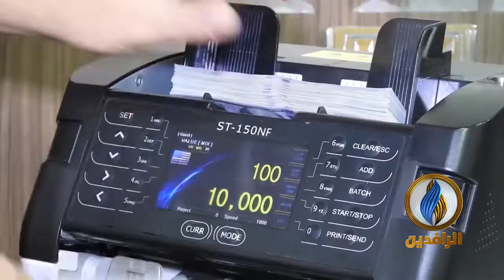يسرقون مليارات الدولارات وللعراقيين الفتات.. يا شعب .. ما تسمع مشعان_الجبوري؟!